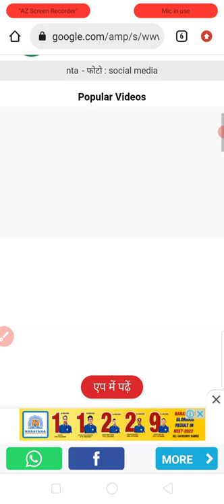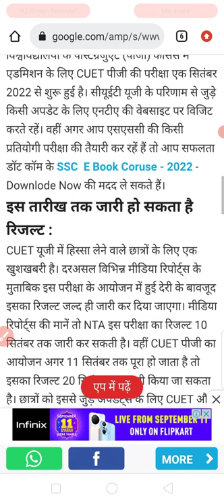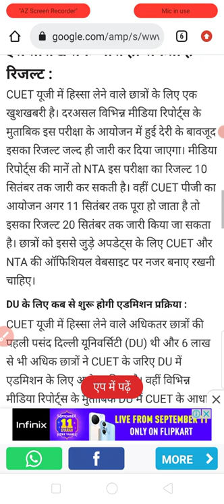CUET answer key 2022 | CUET 2022 result kab aayega | CUET 2022 latest news today | DU admission 2022